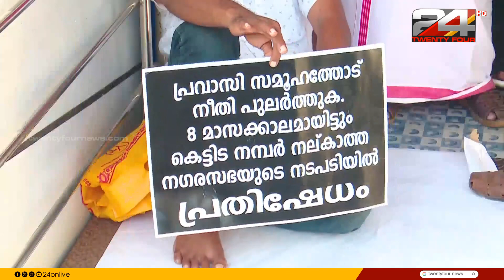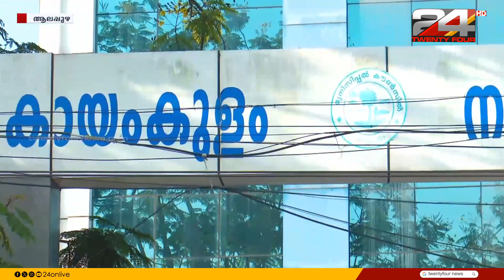കായംകുളം നഗരസഭയ്ക്ക് മുന്നിൽ ഒറ്റയാൾ സമരവുമായി മുൻ പ്രവാസിയായ യുവാവ്